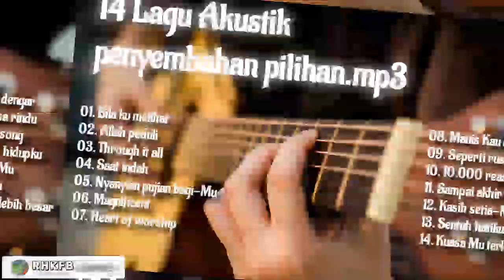14 Lagu Akustik Penyembahan Pilihan mp3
14 Lagu Akustik Penyembahan Pilihan.mp3

01. Bila ku melihat
02. Allah peduli
03. Through it all
04. Saat indah
05. Nyanyian pujian bagi-Mu
06. Magnificent
07. Heart of worship
08. Manis Kau dengar
09. Seperti rusa rindu
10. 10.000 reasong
11. Sampai akhir hidupku
12. Kasih setia-Mu
13. Sentuh hatiku
14. Kuasa Mu terlebih besar

Untuk Santapan/Renungan Harian, silahkan kunjungi dan bergabung di , update setiap hari. Tuhan Yesus memberkati kita semua. Amin